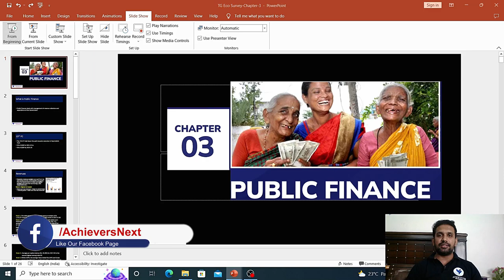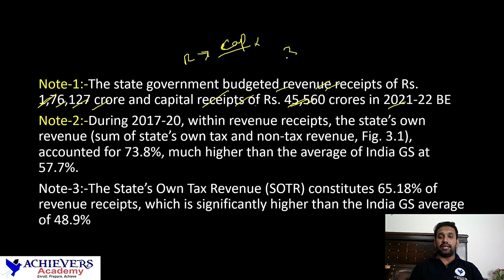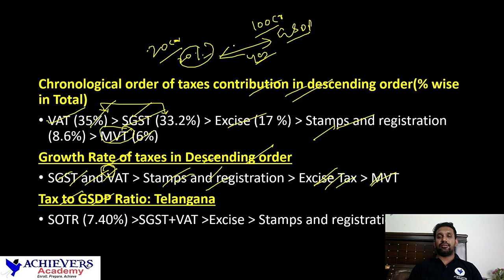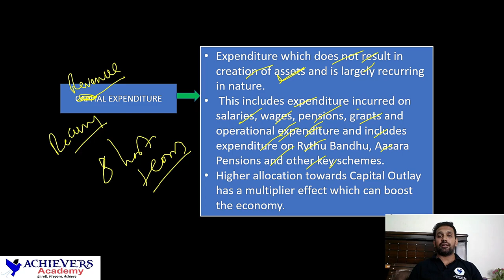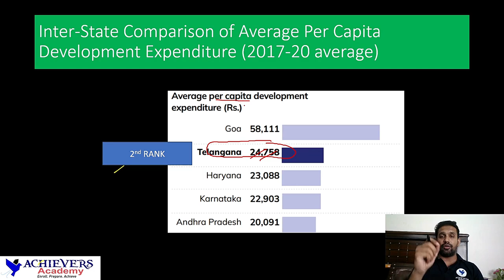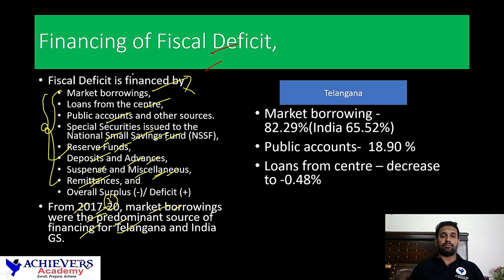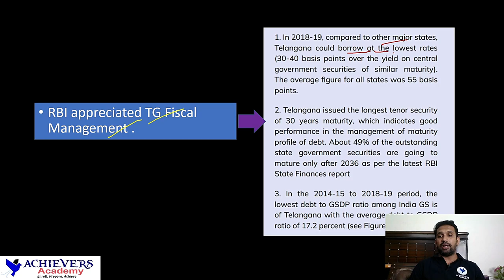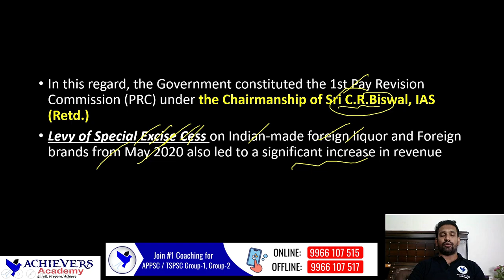Telangana Economy Classes | Telangana Economic Survey | Chapter 3 Public Finance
Telangana Economy Classes | Telangana Economic Survey | Chapter 3 Public Finance @AchieversAcademy 🎯

Telangana Socio-Economic Outlook is an important area of study in Telangana Economy which is useful for all Telangana Competitive exams like TSPSC Group 1, 2, 3, 4, TS SI & Constable, etc. @AchieversAcademy 🎯

like TSPSC Group 1, Group 2, Group 3, Group 4,  TS
Police SI & Constable, & Teaching Exams by State-level